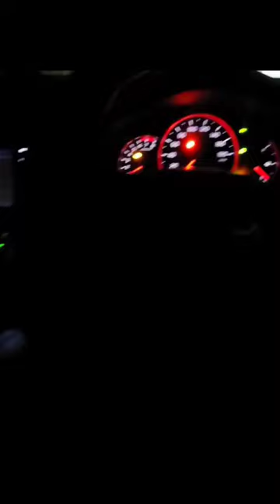মাঝরাতে মাওয়া ঘাটে ইলিশ খেতে গেলাম | Ilish Fry in Mawa Gath